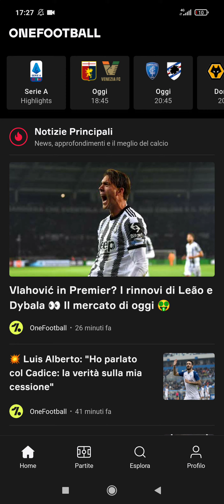ANNUNCIO MOLTO IMPORTANTE 👀👀👀